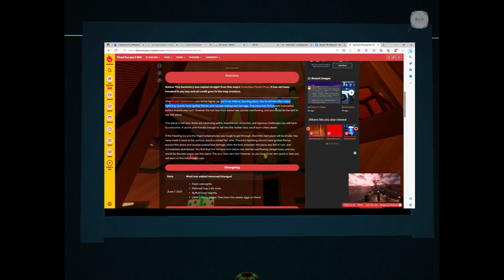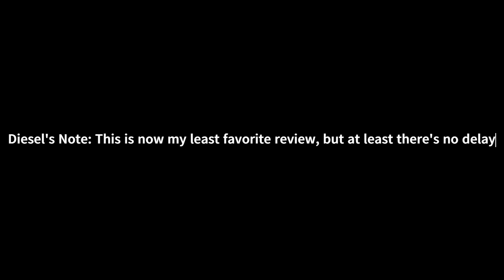FE2 Community Maps: Boltzone Review #9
A map that's currently lost due to timelines has a review up now, called Boltzone. I'll have more content releases in the next few weeks, but I'll need to get the 10th review done in a few weeks.
ID: 19c-r71(If Timelines are in effect)

Audio Used:
Outro: Storyblocks - Lo-Fi/Relaxing/Study - Lo-fi Music
Map Soundtrack/Intro: Homestruck - Dance of Thrones

Any Suggestions and Feedback would be appreciated.